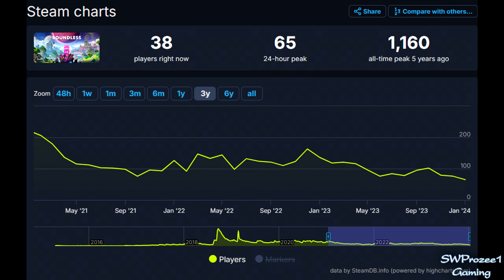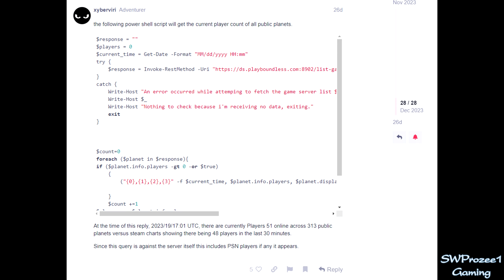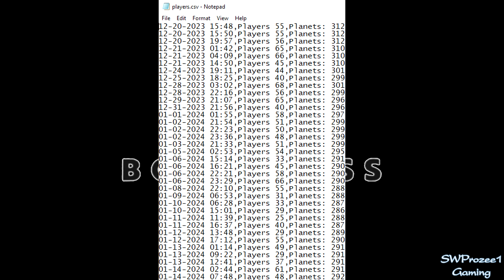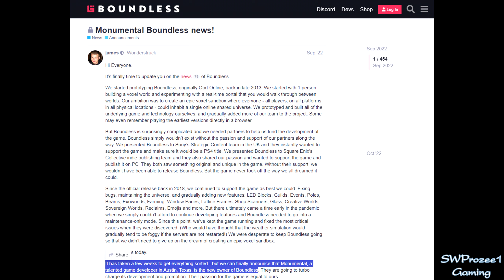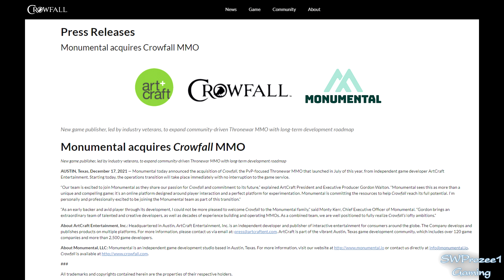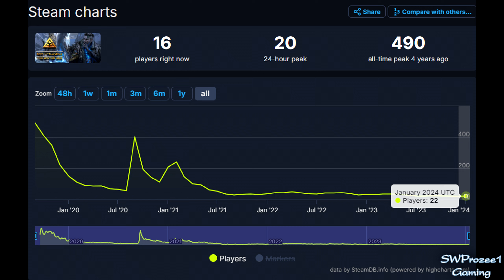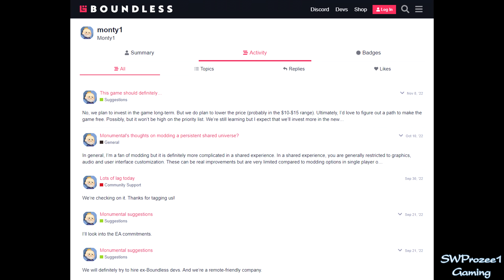(dead game, no players anymore)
Hi all,

Too bad Monumental does not give a damn about the game they bought.
Same as with Crowfall and Mythgard, this game is now dead.

Kind regards,
SWProzee1.